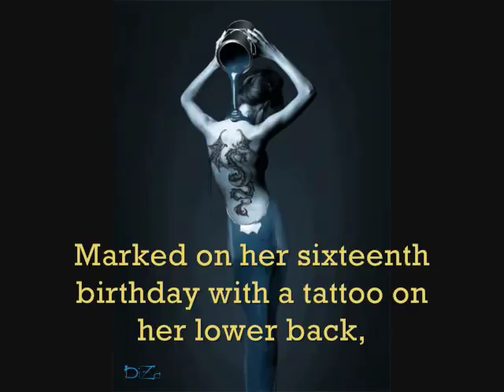Rae Of Hope tKC.wmv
Book Trailer for RAE OF HOPE, the first book in the Chronciles of Kerrigan. Available October 15th, 2011